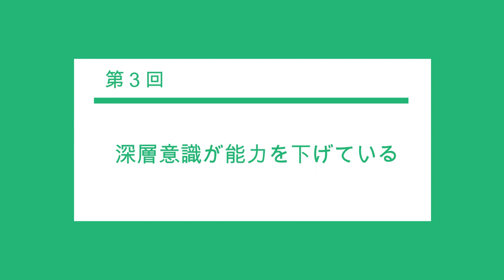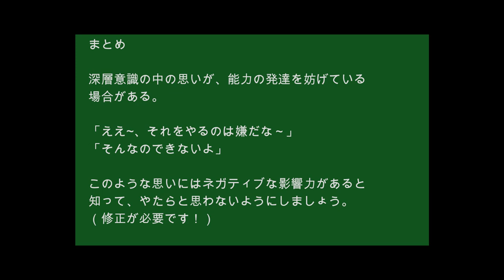[心理学オンライン講座]心理学を「自分革命」で学ぶ！ その３ 深層意識が能力を下げている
この動画は、「自分革命」の本の中の文章をさらに細かく解説しながら、自分の性格や能力を変えるたくさんの気づきを提供するものです。動画だけで、かなり心理が学べますよ。

今回のテーマは、「深層意識が能力を下げている」です。
心の中に、声があるのがわかりますか？　なんとなく「ええ～？！　やだな～」というような声です。これは、あなたの能力に何の影響もないわけではないんです。この思いに気づきましょう。